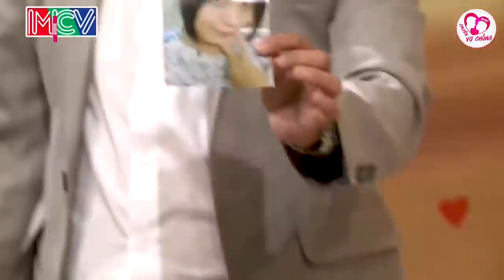Đang yêu thì anh chia tay em để yêu 1 đứa cùng lớp em, chuyện vợ chồng hay nhất